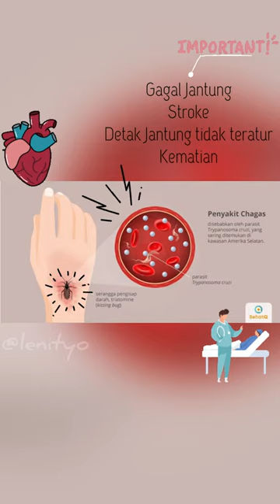Waspadai Penyakit Mematikan dari Serangga ini‼️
Sumber Gambar :
WIRED
PBS
The Daily Pest Blog - Viking Pest Control
SehatQ
Kapanlagi Plus
AZ Animals

Sumber Informasi :
› penya...Penyakit Chagas - Direktorat Jenderal Pelayanan Kesehatan